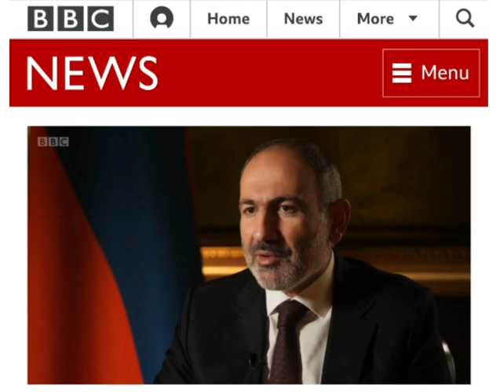BBC reporter humiliated Armenia PM Nikol Pashinyan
BBC News humiliated Armenia PM Nikol Pashinyan and pressured him on Armenia's Occupation Of NagornoKarabakh

a mustwatch interview! Bravo

Nikol Pashinyan just in case you have not read, I am attaching United Nations Security Council resolutions